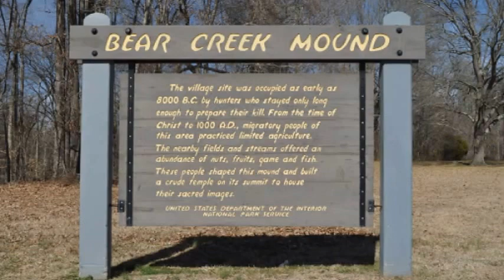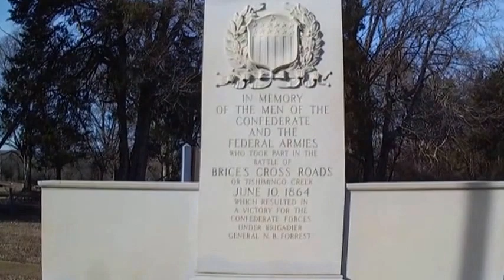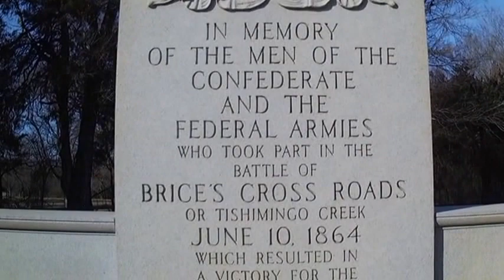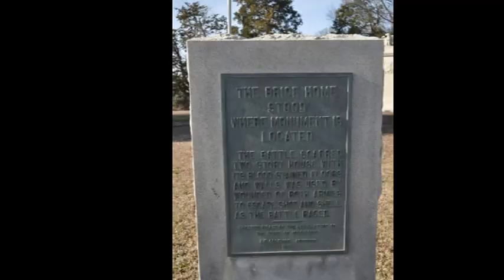Indian Mound and Brices Crossroad - Day 3 - Part 3 Red Van Mystery Tour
We continue on the Natchez Trace visiting Cedar Creek, Bear Creek Indian Mounds and Brices Crossroad National Battlefield.

Today we traveled from Lawrenceburg, Tennessee to Starkville, Mississippi.